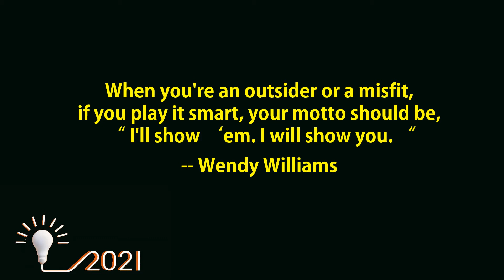When you're an outsider or a misfit ........ to continue